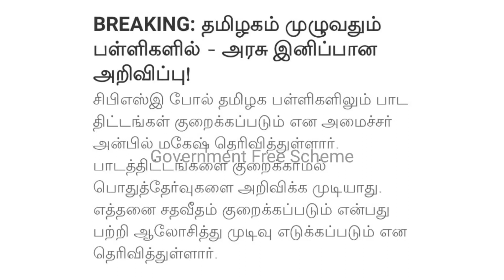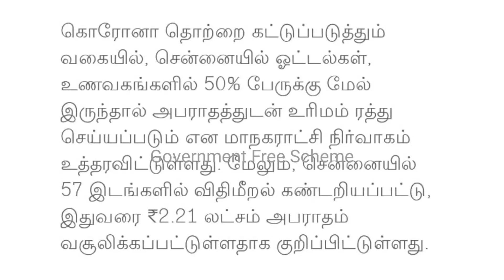இன்றைய முக்கிய செய்திகள் | ஆகஸ்ட் 1 | Today headline news in tamil | Mukkiya seithigal in tamil